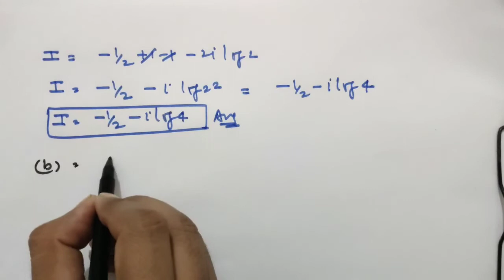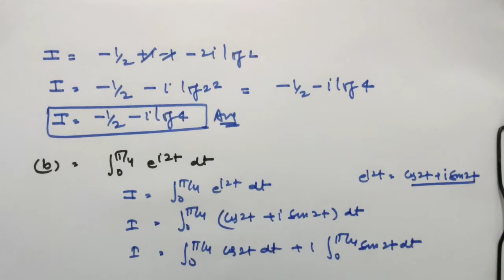lecture 2 Complex Analysis / Complex Integration /Definite integral Solved Ex.No.3